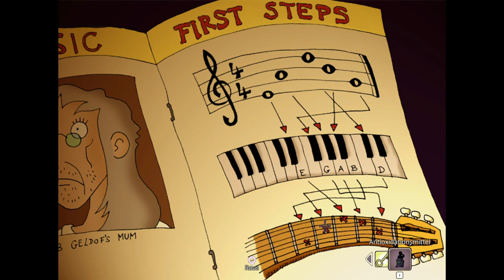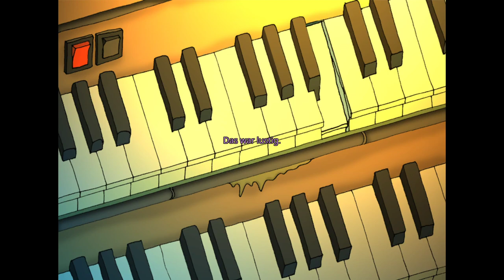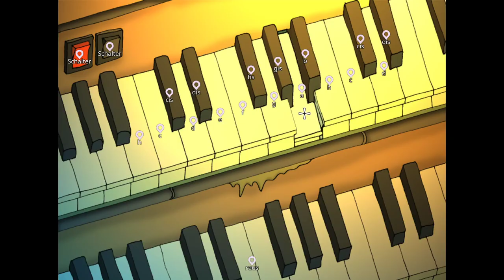[Edna bricht aus #4] - Die Freiheit ruft!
Hallo!
Schön, dass du hier auf meinem YouTube Kanal gelandet bist. Hier erwarten dich vor allem VODs aus meinen Livestreams, welche regelmäßig auf Twitch stattfinden.
Wenn Du hier live dabei sein möchtest schau doch auch gern auf meinem Twitch Kanal vorbei.

Wie du dort hin kommst? Ganz easy.

Ich freu mich darauf von dir im Chat zu lesen oder über einen lieben Kommentar unter meinen Videos!🤍

Folgt mir auch gerne auf Social Media!

Impressum:

TwoReach GmbH
Neusser Straße 5-7
50670 Köln

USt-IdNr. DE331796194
Handelsregister Amtsgericht Köln, HRB 101550
Managing Directors: Hannes Eitel, Sebastian Zach Hallo!

Impressum:

TwoReach GmbH
Neusser Straße 5-7
50670 Köln

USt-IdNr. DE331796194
Managing Directors: Hannes Eitel, Sebastian Zach